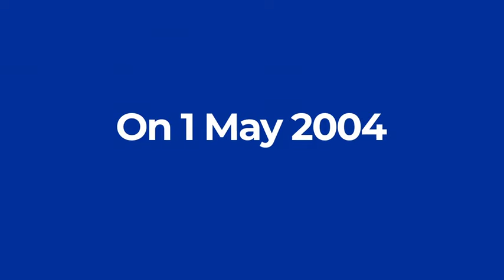What has the 2004 great enlargement brought to Europeans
20 years ago, our European family grew bigger, with 🇨🇾 Cyprus, 🇨🇿 Czech Republic, 🇪🇪 Estonia, 🇭🇺 Hungary, 🇱🇻 Latvia, 🇱🇹 Lithuania, 🇲🇹 Malta, 🇵🇱 Poland, 🇸🇰 Slovakia, 🇸🇮 Slovenia joining our Union.

Today, 79% of citizens living in these countries believe that their country has benefitted from the European Union membership. And their inclusion has made our Union stronger.

The pace of change across the European Union over the past two decades has been remarkable. Discover how